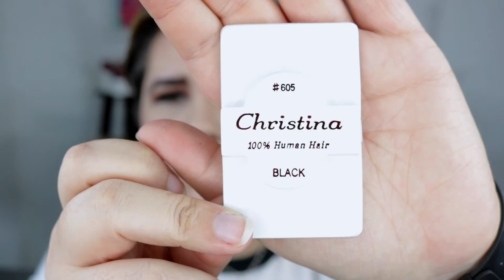Done Quick | Morphe X KathleenLights Palette | I Makeup Stuff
I know that this palette is sold out right now, but I do believe it will come back one more time. Also, that means that a lot of you were able to get your hands on it. I found some of these shadows really hard to work with, but this was my first time using it.